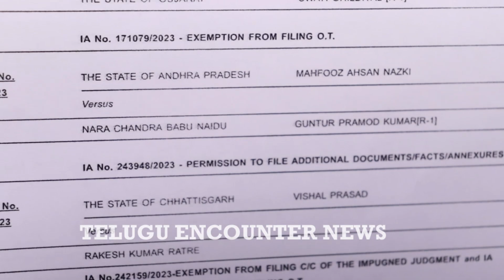బాబు బెయిల్ రద్దు చేసిన సుప్రీం కోర్టు ... ???ysjagan